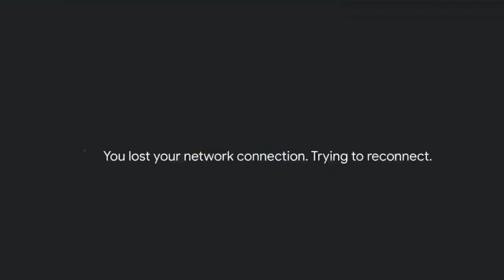അദ്ധ്യാപക-പൂർവ്വാദ്ധ്യാപക സംഗമം 2021, St Ephrem's H S,Chirakkadavu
Teacher's Day Celebration 2021
05/09/2021

അദ്ധ്യാപക-പൂർവ്വാദ്ധ്യാപക സംഗമം